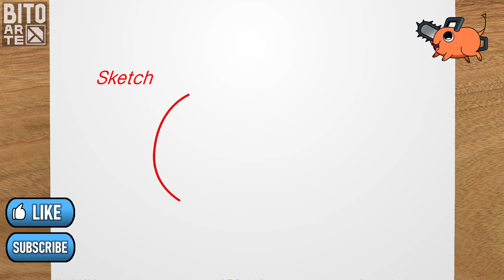How to draw POCHITA (Denji pet) [Chainsaw men] step by step, EASY